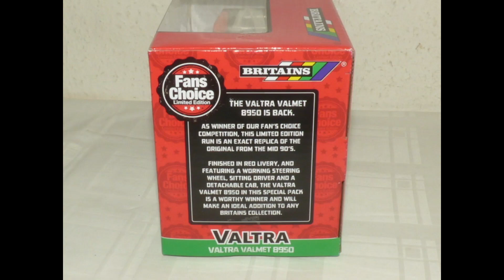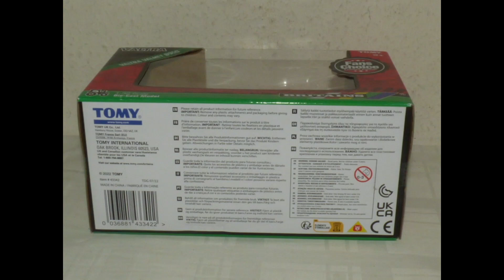modernes Spielzeug Revell, Britains, Märklin.mp4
Spielzeug und Antiquitäten Videos,  modernes Spielzeug Revell, Britains, Märklin.mp4